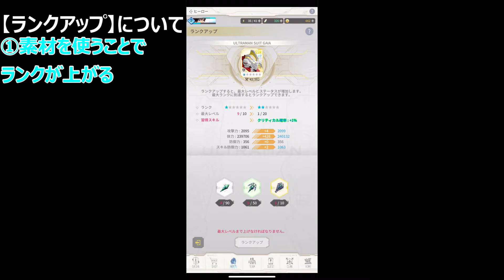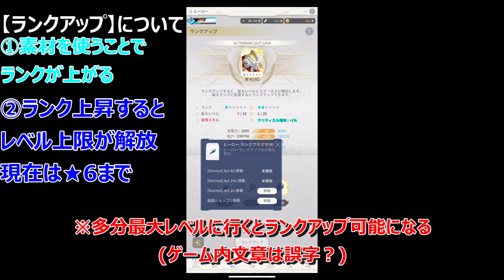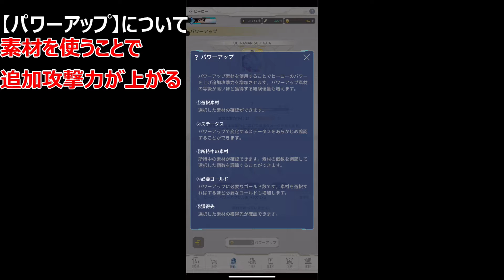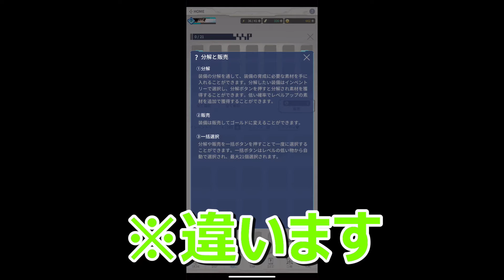【ULTRAMAN Be Ultra】初心者向け！育成システムが分かりにくかったので、まとめてみた【ピーターマン】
○○アップが多くてちょっと難しかったので、
自分なりにまとめてみました。

今後のアップデートで変わっていくかもしれませんが、、！

【ワールドトリガー/ライブ配信】 史上初《参加型》生放送！「ワールドトリガー ボーダレスミッション」をオンラインで遊んでみた【コーヒーモンキーズ】

【鬼滅の刃】映画化記念！！鬼滅の刃初のゲームを無一郎推しが頑張って実況してみた：鬼滅の錬磨【ピーターマン】

【軽い気持ちでレゴのゲームを2人でやったら最高に面白すぎた】レゴシティ アンダーカバー:Lego City Undercover【ピーターマン、ホイケル】

【最高に意地悪なステージやらせたら笑いが止まらなかった】スーパーマリオメーカー2#1【コーヒーモンキーズ】

ULTRAMAN
ゲーム
アプリ
ガチャ
ストーリー